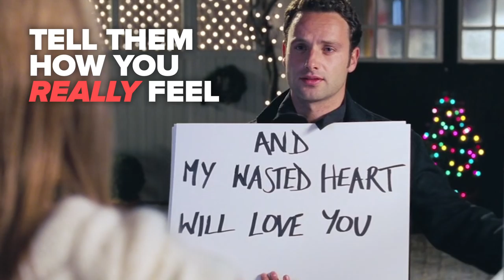How To Survive The Holidays According To The Movies (2015) HD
Don't be a Scrooge. Here are some helpful tips courtesy of the big screen on how to survive the holidays.